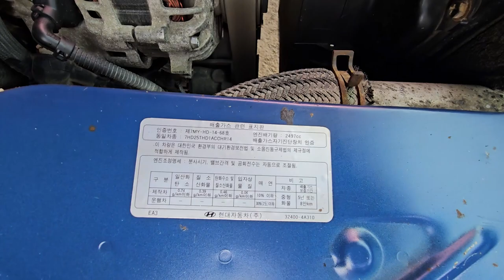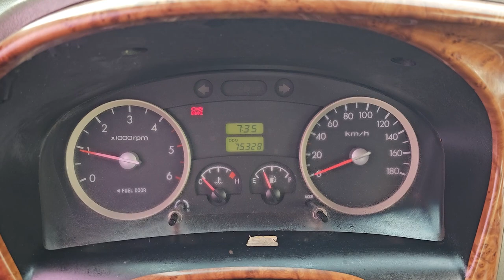2010 Hyundai Porter2 used car export (AU593452) carwara, 카와라 포터 수출